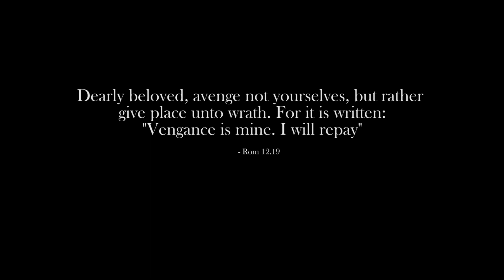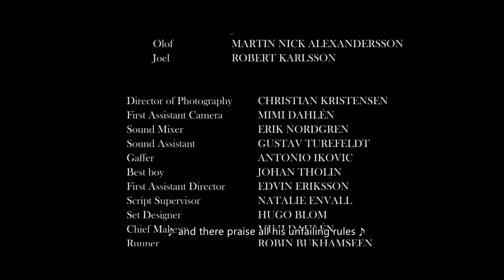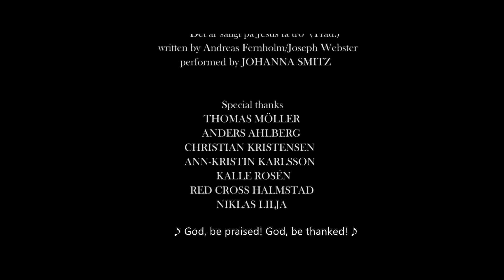FOR IT IS WRITTEN (2018) | WESTERN SHORT FILM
Sweden, 1891. Beatrice lives alone on the family farm where she is constantly abused by Joel from the nearby village. One day, Olof - Beatrice's brother - returns after a long stay in America. Haunted by his experiences in the Indian Wars, Olof is out for blood when he finds out what has transpired while he was away.

Cast & Crew
Beatrice - Johanna Smitz
Olof - Martin Nick Alexandersson
Joel - Robert Karlsson

Director of Photography - Christian Kristensen
First Assistant Camera - Mimi Dahlén
Sound Mixer - Erik Nordgren
Sound Assistant - Gustav Turefeldt
Gaffer - Antonio Ikovic
Best Boy - Johan Tholin
First Assistant Director - Edvin Eriksson
Script Supervisor - Natalie Envall
Set Designer - Hugo Blom
Chief Makeup - Mimi Dahlén
Runner - Robin Bukhamseen
Grading - Christian Kristensen
Writer & Director - Daniel Ståhl

Produced at Katrinebergs Folkhögskola 2018

Warning: This film includes moderate violence, mild cursing and themes concerning rape. Recommended viewing age: 13+